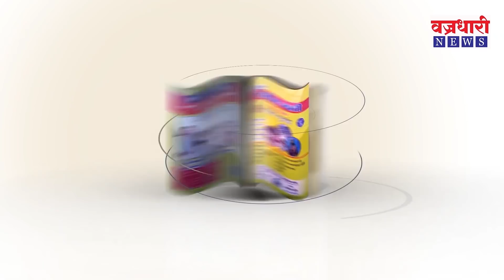Dhumas डॅशिंग गोपीचंद पडळकरांची धडाकेबाज फाइट || वज्रधारी न्यूज़